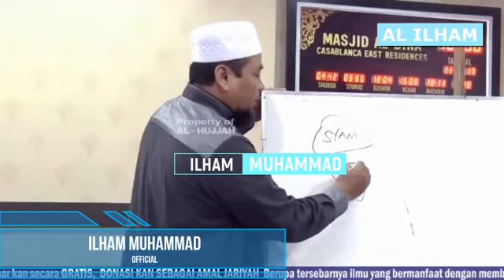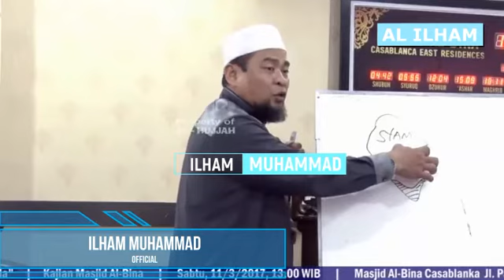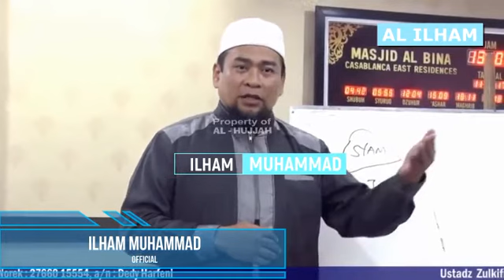10 TANDA BESAR KIAMAT - UST. ZULKIFLI M ALI, LC, MA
SMOGA BERMANFAAT SAUDARA2 KU, RAPATKAN BARISAN BERSAMA ORANG2 PILIHAN PARA HABIB DAN ULAMA.. JAZAKALLAH KHAIR..